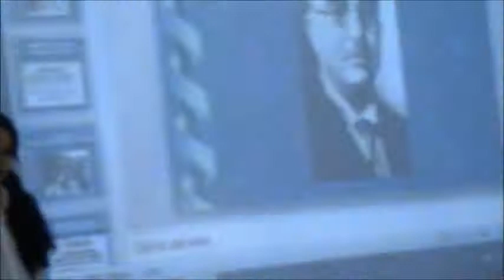Z' Primary School Celebration for the 28th Oct - All in one====25-10-2013